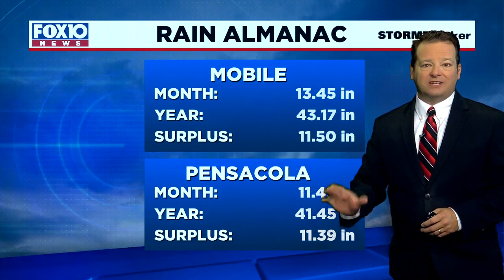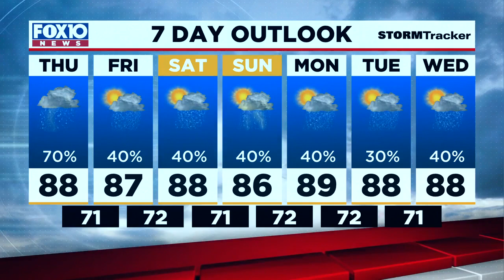Weather Outlook for Thursday morning June 24, 2021